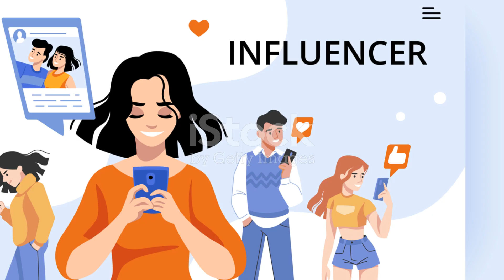The Hippocratic Ways Of A YouTube King.